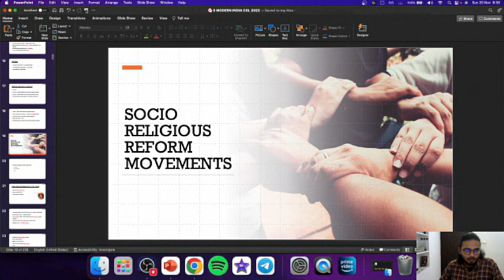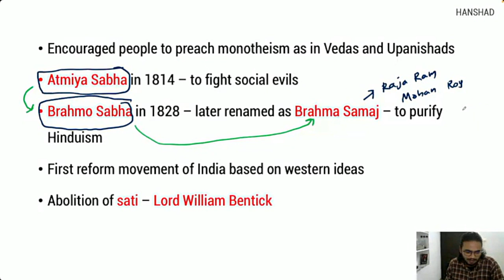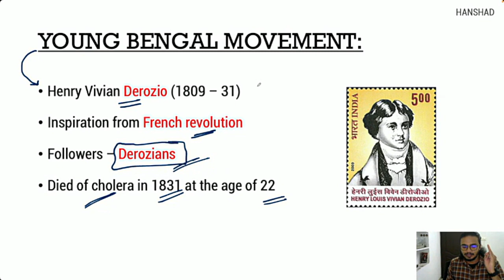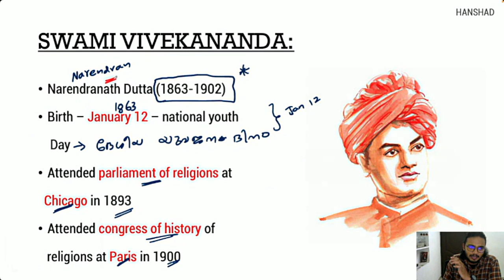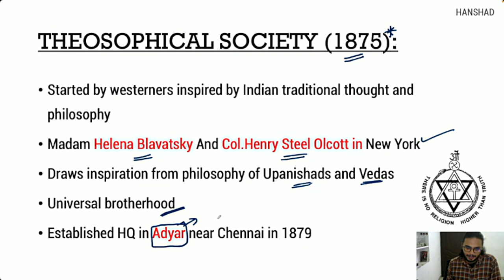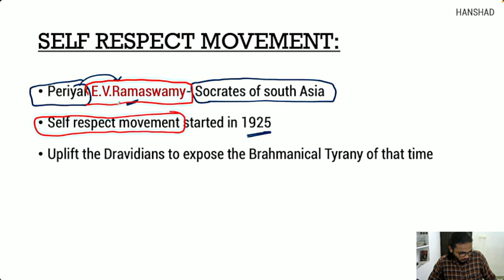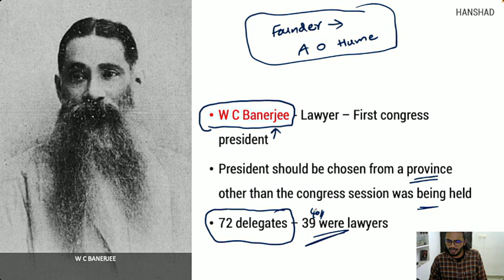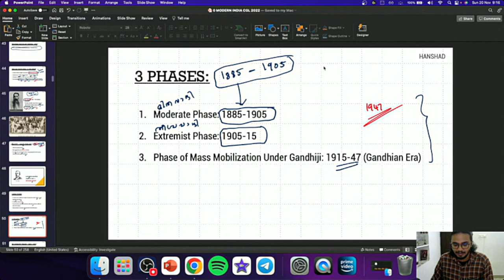Socio-Religious Reform Movements || Indian History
In this class, we discuss about the Socio-Religious Reform Movements in India and its leaders such as Raja Ram Mohan Roy, Swamy Vivekanandan, Keshav Chandra Sen, Ramakrishna Paramahansa, Annie Bessant, Sayyid Ahmed Khan, etc.

📗📘📕 കഴിഞ്ഞ 3 വർഷങ്ങളിലെ SSC CGL 2021, 2020 & 2019 എല്ലാ ഷിഫ്റ്റിലെയും GK ചോദ്യങ്ങൾ ഉൾപ്പെടുത്തി കൊണ്ട് ആയിരത്തിൽ കൂടുതൽ ചോദ്യങ്ങളും 750+ Revision points-ഉം ഉള്ള CGL Question Bank download ചെയ്യുന്നതിനായി,